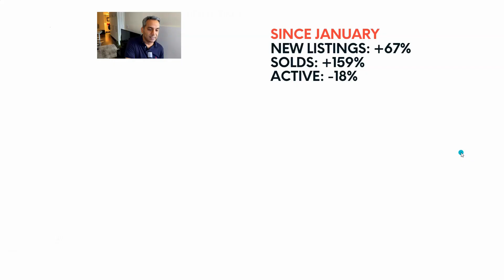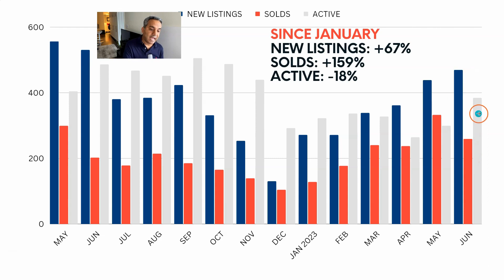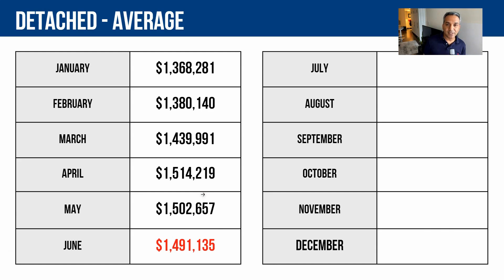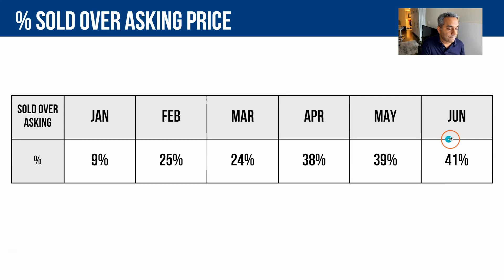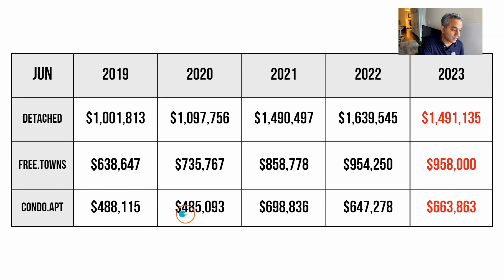Is The Burlington Real Estate Market Busy Right Now?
Burlington real estate market is slowing down. If you compare the home sales from May to June you'll see a drop. New listings on the mls are up, active listings are up but sales are down.
Burlington home prices are still holding steady so sellers don't need to worry too much just yet. Detached homes, freehold townhomes, and condo prices you can find in this video. As well as a 5 year comparison for Burlington average prices.